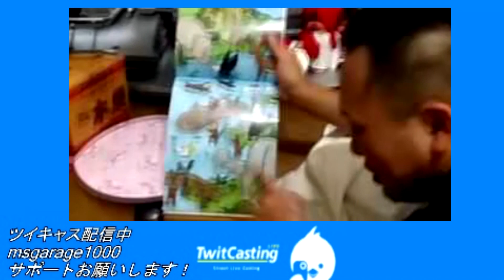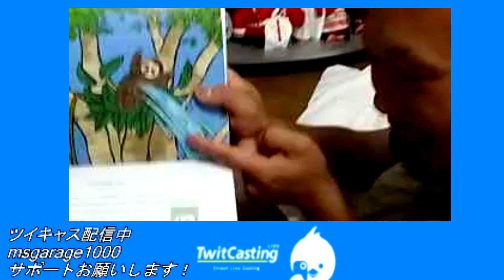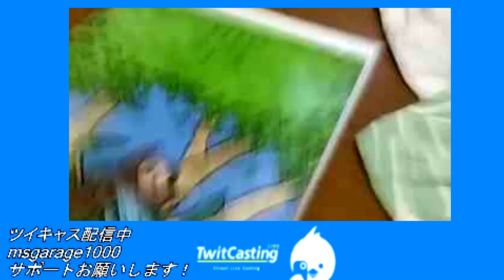ぽぽちゃん？で遊びだすおさぴーｗ ツイキャスシリーズ！Vol.7